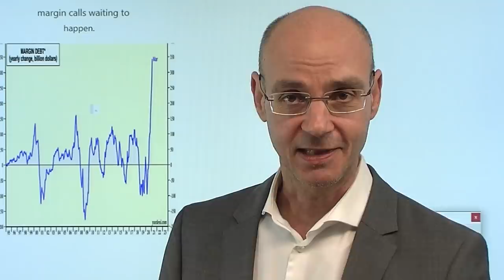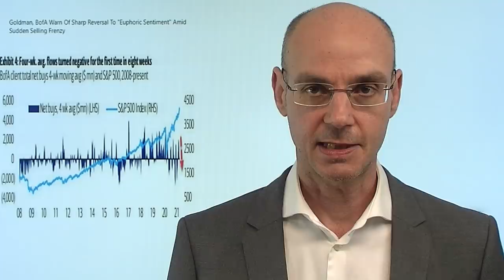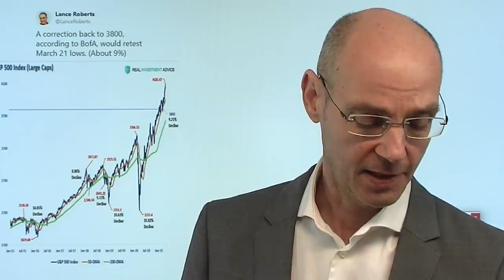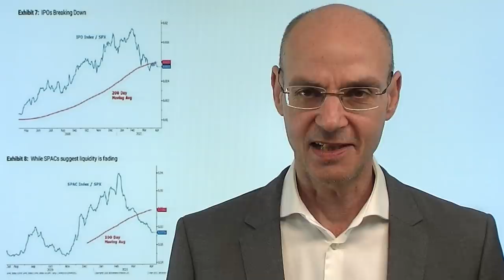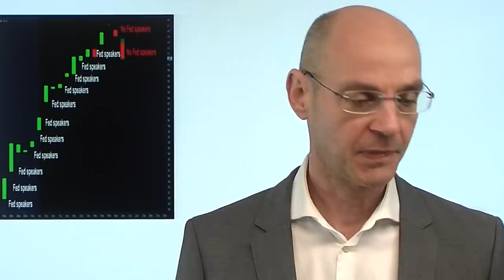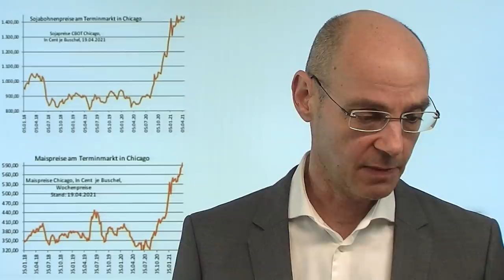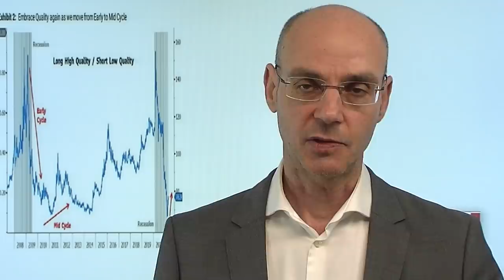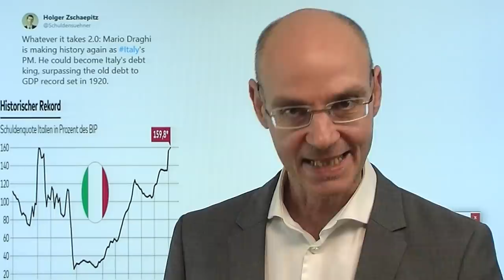Kommt der fette Margin Call? Marktgeflüster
Hinweis aus dem Video: Warum Insider in Rekordhöhe Aktien abstoßen

Die Wall Street kommt heute unter Druck, auch in Europa fallen die Kurse (der Stoxx 600 mit dem größten Verlust seit Dezember). Das alles ist nicht fürchterlich erstaunllich angesichts der überhitzten Stimmung - aber es gibt doch ein Risiko, dass die Korrektur häßlich werden könnte! Denn die Hebelungen an der Wall Street sind immens - daher droht vielen bei weiter fallenden Kursen ein Margin Call, der dann weitere Verkäufe auslöst und damit einen Domino-Effekt haben kann. So oder so: ein reinigendes Gewitter wäre für die Märkte durchaus gesund, denn Extreme gehen nur so lange gut, bis sie eben nicht mehr gut gehen..